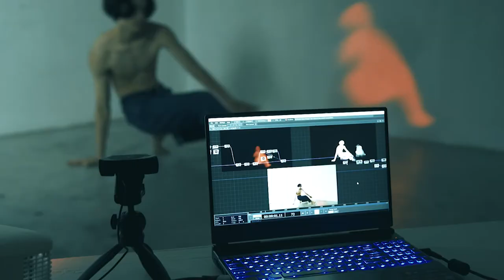Thrixept | Social Dysdancing Vol.2 | Official Trailer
Premiering 11 - 20 AUG 2021

Social Dysdancing is a non-sensible futurist dance series set over five episodes which explores the realistic and absurd ideas of how life and society has been affected by the pandemic.
Visualized through hip hop bodies, video arts, rotoscoping and mixed media it re-imagines performances in a digitalized display.

DC Collection Funds for Arts 2021
I wanna Bangkok
JONE 500 Clothing
DON BOY

Hosted by:
ZOO Venues
Ian Abbott

Casts and Crew:
Performers:
Dittanun Duangdao
Saruda Chantrapanichkul
Harry BlackRock
Thanya Rita
Artistic Director: Kevin Bondoerffer
Producer: Saruda Chan
Cinematographer: Chatphol Sthanky Buawan
Design & Animation: Toppy Phatsaraporn
Creative Visual Technician: Theerawat Klangjareonchai
Sound Designer: Manon Palichade Bondoerffer
Editors: Kevin Bondoerffer, Toppy Phatsaraporn, Chatphol Sthanky Buawan